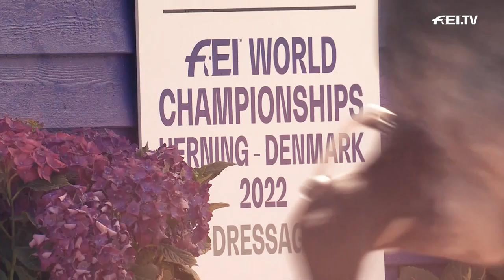Did you say dressage? Because we've GOT D-R-E-S-S-A-G-E! | Dressage day 1 Highlights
With Day 1 of the FEI Dressage World Championship Grand Prix in the bag... we're already wanting more!
Sun, smiles, superstar moves. What more could you ever ask for at Herning2022?